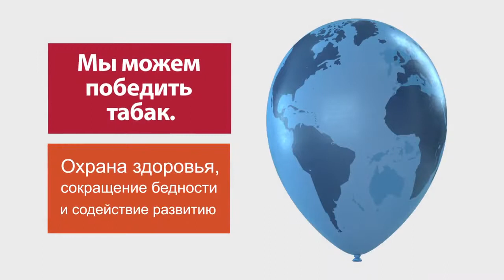Всемирный день без табака 2017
Всемирный день без табака 2017 года проходит под лозунгом    "Табак – угроза для развития".

Табак убивает до половины употребляющих его людей.
Ежегодно табак приводит почти к 6 миллионам случаев смерти, из которых более 5 миллионов случаев происходит среди потребителей и бывших потребителей табака, и более 600 000 — среди некурящих людей, подвергающихся воздействию вторичного табачного дыма. Если не будут приняты срочные меры, число ежегодных случаев смерти к 2030 году может превысить восемь миллионов.